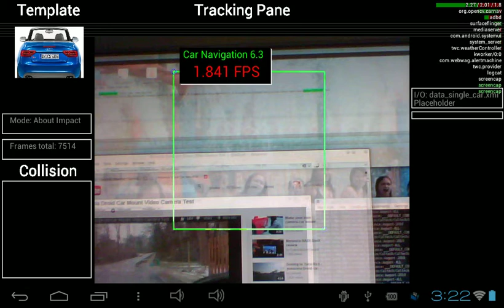Car Navigation Single Car Classifier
With a training set of just a dozen positives from a single car I have let the experiment run. The purpose of this experiment is to test the alarm (collision) mechanism for short-range proximity alone.